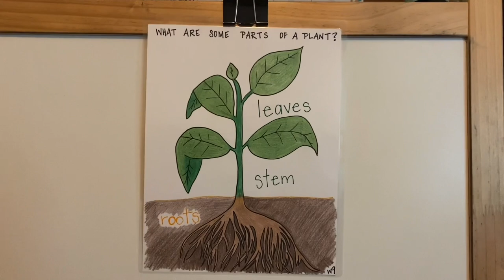Classical Conversations, Cycle 1, Week 9, Science